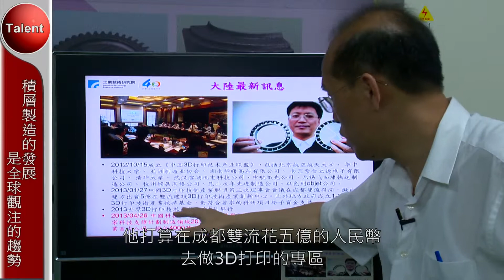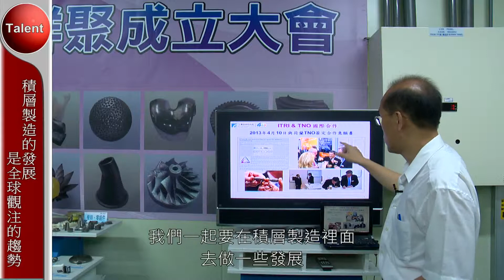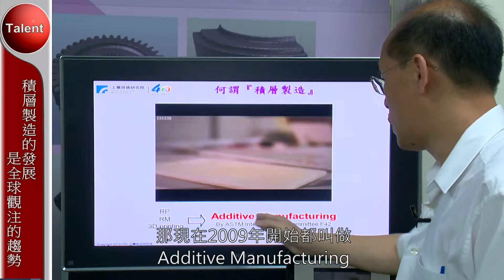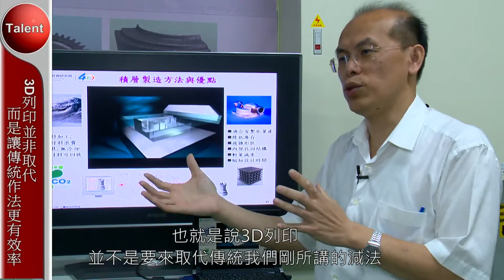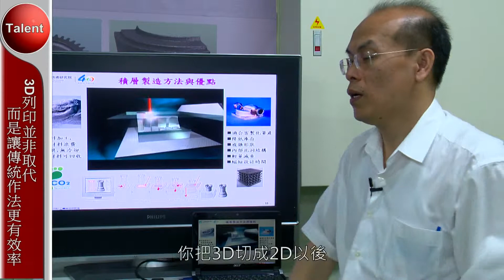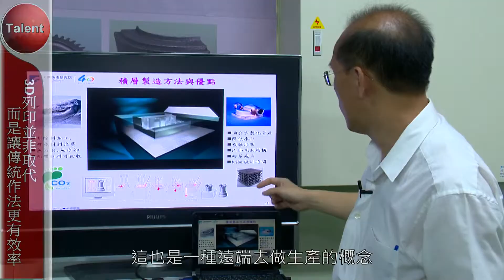工研院南分院曾文鵬專訪AVI